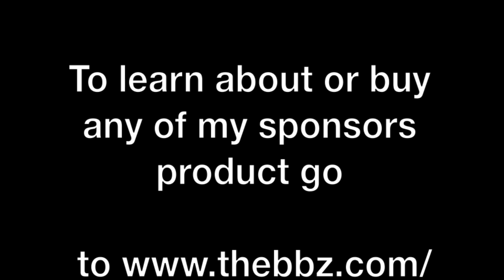Bill Siemantel w/ Bobby Barrack @ Fred Hall Day 1 part 1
Was lucky to have had Bobby's wife film both of us recently at the Fred Hall Show in Long Beach, Ca back in March and had a ton of people ask me to put it up on theBBZtv. This is the first day of the show (Wednesday) and we talked for about an hour. I am breaking this up into 4 parts. This is part one. Hope you enjoy